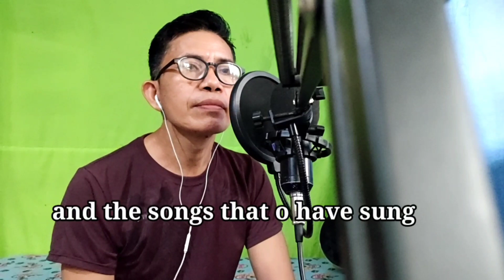GREATEST HITS SONGS-(cover) GERRY OPRIASA